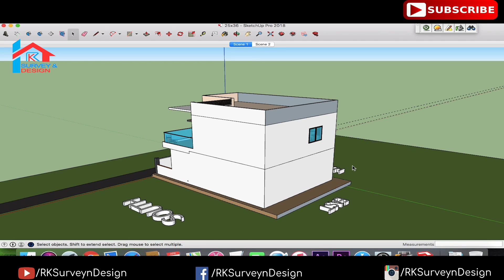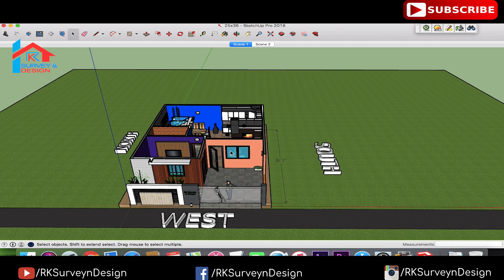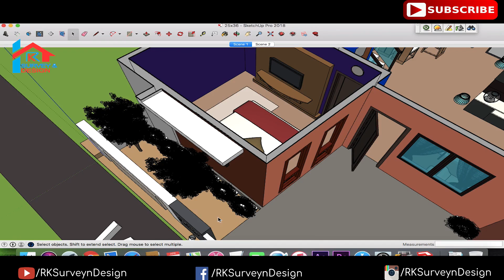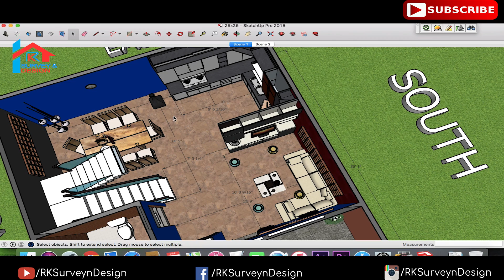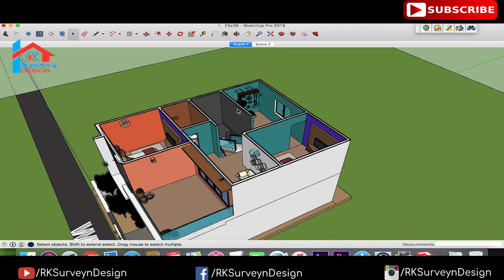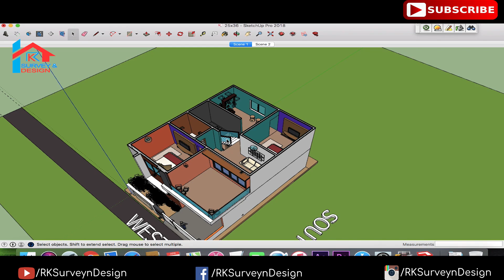[#23] 25'x36' modern West facing house with parking || RK Survey & Design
Hey, guys, this is a 25' X 36' house design west facing 2 storied building according to Vastu, which I make a 3d view of this building inside and outside with puja room, 3 Bed Room, 2 Toilet, 1 kitchen, 1 dining, and 2 halls come living room, 1 balcony and parking.

Hope you like this video if you want to see your plot with our 3d vision then comment us first on the dimension of your plot and what you require on your plot we'll make this as soon as possible.